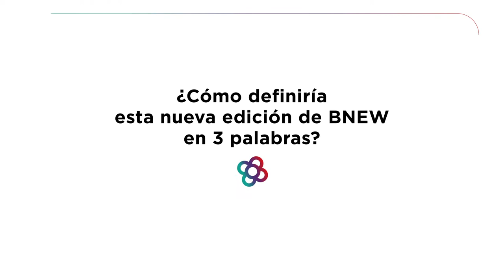BNEW 2021 — Gabriel Espín — CEO & Co-founder — ATICCO ECOSYSTEM